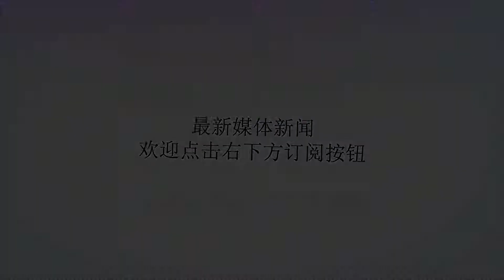励志？5年前被评为是西甲最差引援，5年后他却成为世界杯第一人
谢谢！球员风光的背后，是由无数汗水积攒而成的。天才离不开后天的勤奋和锲而不舍，没有努力，再好的天赋都将成为伤仲永一个。11岁时梅西被诊断患有先天性侏儒症，C罗从小就身体瘦弱，甚至常因身体过于单薄被队友欺负。跟C罗类似，莫德里奇小时候也曾因太过瘦弱以及腼腆，被教练认为不适合踢球。但如今，他们三人都成为世界足坛的参天大树。没有谁能随随便便就成功，这个道理适用于C罗和梅西，同样也适应于莫德里奇等，靠着自身坚韧不拔地努力，在足坛赢得一片天的球星。保利尼奥加盟英超热刺队后被球迷评为队史最差引援，而“灰溜溜地”来到中超踢球后他反而越踢越好，最终得到了顶级豪门巴萨的征召。这些大牌球星的励志故事告诉人们，有天赋还要后天不断地努力，吃得苦上苦，方能为人上人。俄罗斯世界杯完满结束，克罗地亚队虽然没能获得冠军，但他们却得到了冠军之外所有的荣誉。作为队中的舵手的莫德里奇则居功巨伟，这个个子不高，身体偏瘦的，身体条件颇像亚洲人的球员，站在人高马大的克罗地亚球员中间总显得不太协调。但他却得到了本届世界杯的最高奖赏，荣获了俄罗斯世界杯的金球奖，成为本届世界杯上的第一人。当捧起金球奖的奖杯站在领奖台上，莫德里奇没有一丝笑容。谁能想到，在5年前他还曾被评为西甲最差引援，那年可以说是他职业生涯相当糟糕透顶的一段时间。2012年8月，莫德里奇从热刺转会皇马。当时球队中的中场有厄齐尔、阿隆索和赫迪拉等人，而由于没能参加球队的季前合练，体能和状态都不在最佳水平的莫德里奇，要想在这些球星当中抢到首发位置可谓难上加难。再加上主帅穆里尼奥的战术偏防守，以进攻见长的莫德里奇不得不长期坐在冷板凳上，即便偶尔出场也是扮演背锅侠的角色。也就难怪，当西班牙《马卡报》于2013年1月发起球迷投票，评出2012年西甲最差引援时，莫德里奇以32.2%票数当选。对于球迷的不满，莫德里奇在克罗地亚媒体Sportske上回应道：“这就是皇家马德里。我非常清楚新加盟的球员要在这里取得成功就必须承受巨大的压力。我不是那种喜欢找借口的人，不过要想适应皇马这样的豪门俱乐部就要承受很多考验。我有过一些不错的表现，虽然不是每场比赛都很出色，但是我相信我能证明自己是能对球队做出贡献的”。果然，2014年，莫德里奇帮助皇马夺得欧冠、国王杯、世俱杯、欧洲超级杯四项赛事的冠军，之后在齐达内的执教下更是实现了欧冠三连霸。而在2018年的俄罗斯世界杯上，他又率领克罗地亚队闯进决赛，并拿到了人生第一个世界杯金球奖。